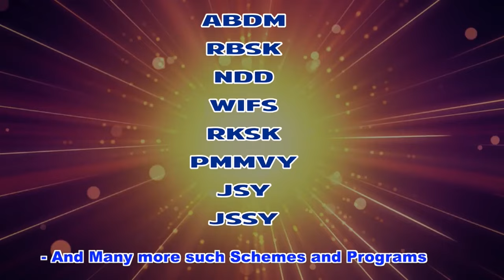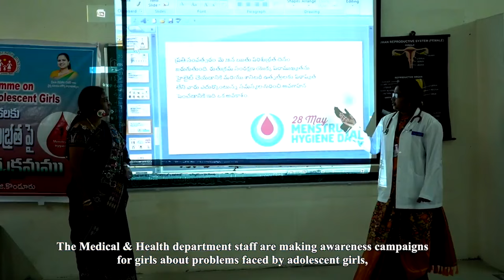Kuntamukkala, Andhra Pradesh| Healthy Village| Health for Women